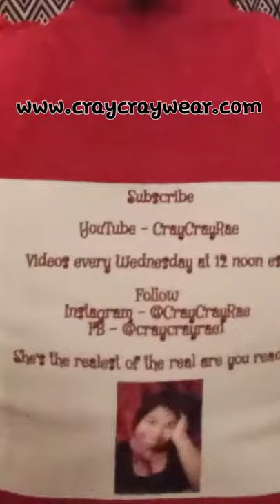I've got a SUPRISE!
Check it out HELLS YES!